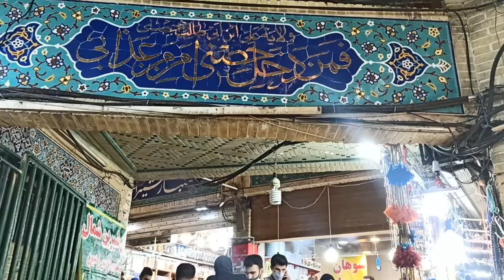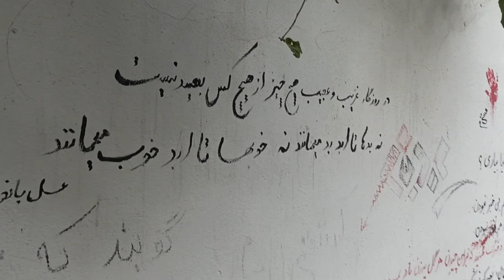بازار تجریش MUST SEE IRAN 2021(Tajrish Traditional Market Tehran,Vol.1باغ فردوس،خیابان ولیعصر)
Producer:High Deep Studio
Music Genre: Traditional

 بازار تجریش بازاری سرپوشیده در میدان تجریش تهران است. این بازار از یک طرف به میدان تجریش، از سمت دیگر به امامزاده صالح و کوچه‌های اطراف آن راه دسترسی دارد. بازار تجریش از جمله قدیمی‌ترین مراکز خرید شمیران بوده و همچنان بافت قدیمی خود را حفظ کرده به طوری که‌ حجره‌های معروف و قدیمی بازار هویت خود را از دست نداده‌اند. این بازار که در واقع نمونه کوچکی از بازار تهران است‌، به صورت سرپوشیده ساخته شده و دو محله سرپل و تجریش را به هم وصل می‌کند.تکیه بزرگ تجریش یکی از قدیمی‌ترین تکیه‌های شهر تهران در این بازار واقع شده است. بازار تجریش مثل بازارهای سنتی دارای مسجد و حسینیه است و از سوق‌های کوچکی تشکیل شده‌است. این بازار همچنین دارای یک میدان سرپوشیده میوه و تره‌‌بار است
باغ فردوس محله‌ای مرفه‌نشبن در شمیران است که در نزدیکی خیابان ولیعصر و میدان تجریش واقع شده‌است. اکنون موزه سینمای ایران در این مکان واقع است. به دستور محمدشاه قاجار، در سال ۱۲۶۴ ق، قصری برای او در نزدیکی تجریش ساخته شد؛ اما همزمان با بیماری و مرگ او قصر نیمه‌تمام ماند و وی در همان قصر نیمه‌تمام به نام محمدیه (در محل محمودیه فعلی) از دنیا رفت.هم‌زمان با ساخت قصر محمدیه، درباریان نزدیک به او نیز در همان حوالی اقدام به احداث باغ یا عمارت ییلاقی کردند. از جمله حسینعلی‌خان معیرالممالک باغی احداث کرد که به باغ فردوس مشهور شد.عمارت باغ فردوس در دو طبقه به سبک قاجاریه و معروف به گوش فیل بنا گذاشته شد. زمین‌های قسمت جنوبی و سراشیبی باغ نیز با سنگ‌چین‌هایی به صورت هفت قطعه مسطح و مطبق درآمد و روی هریک از قطعات، استخری با فواره‌های متعدد احداث شد. استخرها به گونه‌ای ساخته شده بودند که از فواصل دورتر، بزرگ‌تر به نظر می‌آمدند.سپس، دوستعلی‌خان نظام‌الدوله، پسر حسین‌علی‌خان، به همت معماران اصفهانی و یزدی، ساختمانی در قسمت جنوبی باغ برپا کرد و نام آن را رشک بهشت گذاشت. پلکان و بخش‌های دیگری از ساختمان از مرمر اعلای یزد و دیوارهای داخل اتاق با کاغذهای طلایی برجسته پوشانده شده بود؛ اما پسرش دوستمحمدخان معیرالممالک اعتنای چندانی به باغ و ساختمان آن نکرد و با گذشت زمان ساختمان رو به خرابی گذاشت تا حدی که سنگ‌های مرمر آن کنده و به عمارت امیریه (مدرسه‌نظام) برده شد. بعد از آن مالکیت باغ چند بار دست به دست شد تا سرانجام در سال ۱۳۱۸ ق، در زمان سلطنت مظفرالدین شاه قاجار، محمدولی‌خان سپهسالار تنکابنی آن را از ورثه امین‌الملک خرید.سپهسالار، علاوه بر ایجاد فواره و استخرهای مطبق، قنات باغ فردوس را نیز احیا کرد و سر دری با شکوه در مظهر قنات (میدان گاه فعلی باغ فردوس) ساخت؛ ولی به دلیل بدهی به تجارت‌خانه طومانیانس، باغ را به او داد و طومانیانس نیز باغ را در ازای بدهی به دولت رضاخان واگذار کرد. سرانجام در سال ۱۳۱۶ ش، وزارت معارف (آموزش و پرورش) آن‌جا را خرید و ساختمان را مرمت و دبیرستان شاپور تجریش را در آن تأسیس کرد.در سال ۱۳۵۰ ساختمان موجود در باغ به مرکز فرهنگی و هنری و نمایشگاهی تبدیل شد و پس از انقلاب نیز در اختیار وزارت فرهنگ و ارشاد اسلامی قرار گرفت.مساحت باغ فردوس ۲۰۰۰۰ متر مربع و طول آن ۲۸۰ متر و شیب آن از شمال غربی به جنوب شرقی است.هم‌چنین، دکتر محمود افشار یزدی در سال ۱۳۱۶، قسمتی از باغ و ساختمان اندرونی را که حدود ۶۰۰۰ متر مربع بود، خرید و به تدریج با خریدن قطعات اطراف، مساحت باغ را به ۱۲۰۰۰ متر مربع رسانید. سپس در سال ۱۳۳۷، باغ و ساختمان‌های داخل آن را وقف امور فرهنگی کرد؛ از جمله در سال ۱۳۵۲ قسمتی از آن برای استقرار مؤسسه لغت نامه دهخدا و مؤسسه باستان‌شناسی به دانشگاه تهران واگذار شد که هم‌چنان دایر است